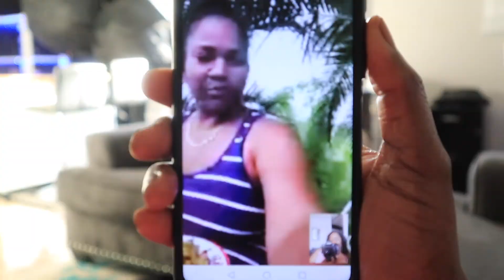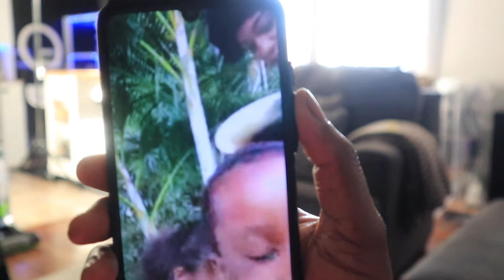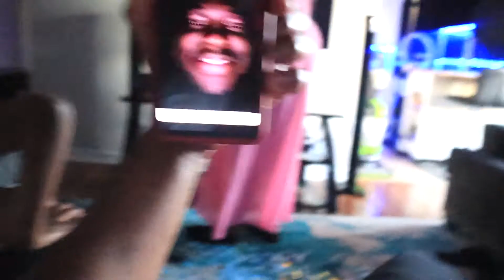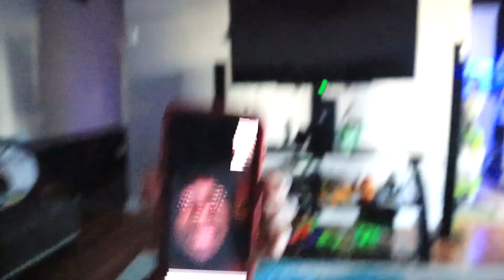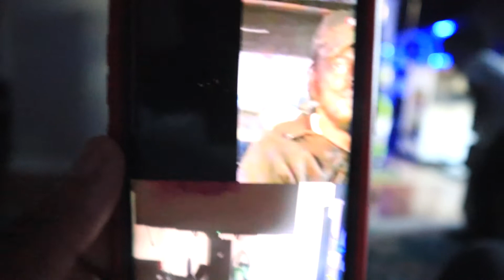DID THEY MAKE A MISTAKE WITH OUR GENDER REVEAL RESULTS?!